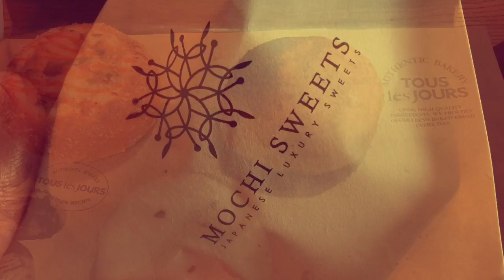Saigon 2016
Ted in Saigon, Vietnam